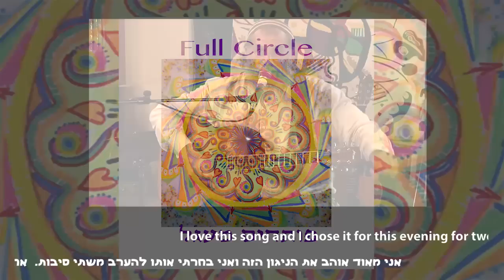Yehudah Katz HAND IN HAND ימין ושמאל - composed by Reb Shlomo Carlebach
מעגל שלם-   FULL CIRCLE
Credits
 Acoustic Guitar and Vocals- Yehudah Katz
גיטרה אקוסטית ושירה-יהודה כ"ץ
  Violin and Mandolin- Oren Tzor
כינור ומנדולינה-אורן צור
Woodwinds and Vocals- Eyal Sela
 כלי נשיפה וקולות-איל סלע
  Piano-Hagai Halbertal
קלידים ופסנתר-חגי הלברטל
Percussion and Vocals- Yoni Sharon            כיל הקשה פרקשין-יוני שרון
Vocals- Yerachmiel Zeigler
קולות-ירחמיאל זיגלר
Bass- Yehosef Mordechai
בס-יהוסף מרדכי
Bass- Nitzan Peri
 בס --ניצן פרי
Recorded by Nitzan Peri at The Katz Family Residence-Tekoa
Mixed and Mastered  by Nitzan Peri and Yehudah Katz
 "The Studio of Nitzan , Givat Yeshayahu"
Videography-Asaf Peri, Ruby Komar, Shiloh Kinarti
Video editing- Asaf Peri
Original Artwork- Michelle Katz
 מוקלט בבית משפחת כ"ץ --קהילת קודש תקוע,ישראל
   על די ניצן פרי
   מיקס האולפן של ניצן גבעת ישעיהו- ניצן פרי ויהודה כ"ץ
   מסטר-ניצן פרי
 וידיו- אסף פרי,ראובי קומר,שילה כנרתי  עריכת וידיו-אסף פרי
ציורים-מישל כ"ץ
כל הזכויות- יהודה כ"ץ ,תשע"ד